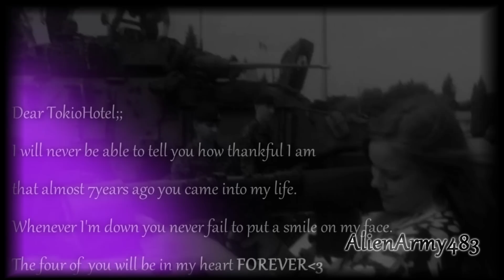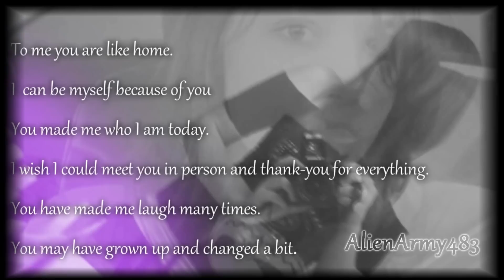Tokio Hotel Saved My Life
Song tells everything. Fan since 2006 :) xx Girl at the END in the pics/vid is me :D I wish to meet them one day, but they never come to Brandon, Manitoba (Canada) =( I heard SimplePlan perform this song live Feb 2012 and I cried when they sang this song cause I thought of TH right away.